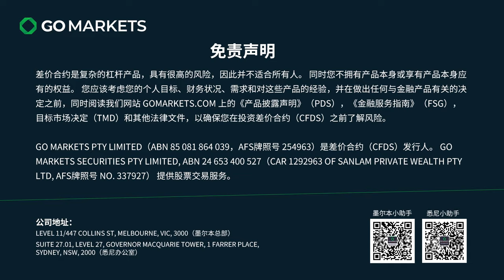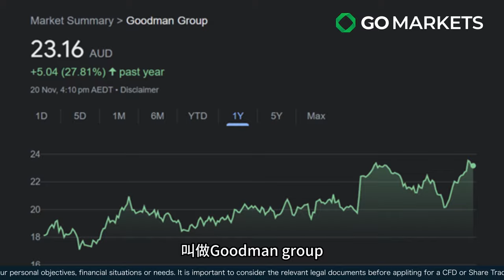同样是澳洲地产，商业和工业地产为什么相差这么大？ | GO Markets 每日财经点评